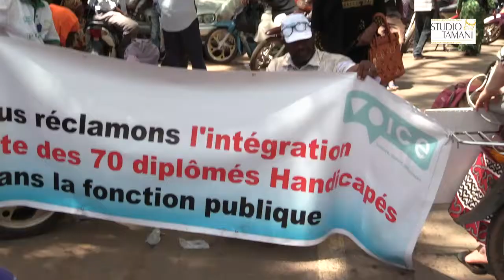Recrutement, les handicapés demandent au gouvernement de respecter ses engagements 2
Les personnes handicapées du Mali tiennent depuis ce matin, un sit in devant le ministère de l'emploi et de la formation professionnelle. Ils réclament la concrétisation d'une promesse visant le recrutement soixante-dix membres. Un mouvement qui a provoqué d’énormes embouteillages sur les grands axes de la capitale.
Vidéo réalisée par Ibrahima Harane Diallo